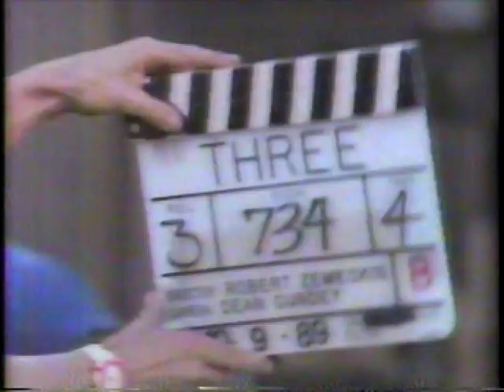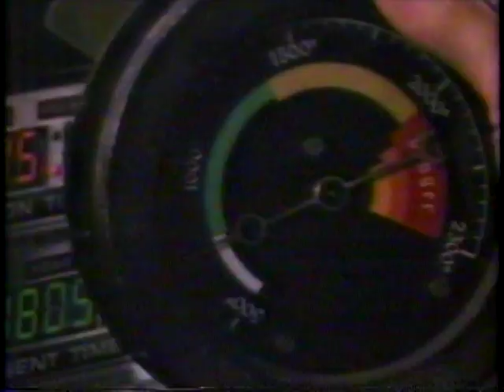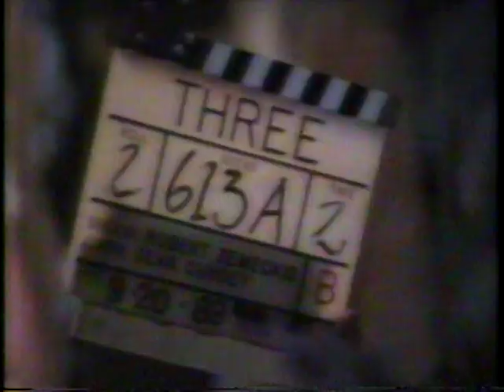Back to the Future 3 promo w/ WGBO TV-66 bits and featuring Mary Steenbergen and Christopher Lloyd.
Hey Doc. who's  the pretty lady?...ah it's Mary!!  a EPK for the 3rd "Back to the Future" film and a western romp for Marty and Doc.